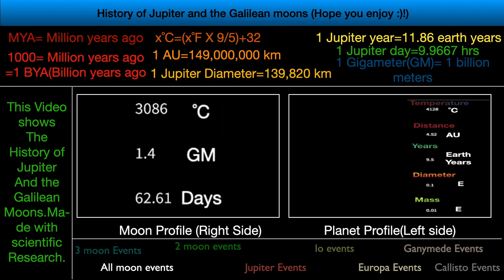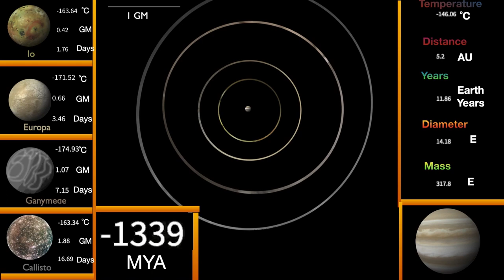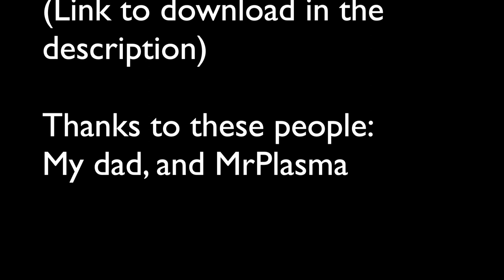History of the Jovian System in Graphic Details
yay it is here.Also plz dont mind bugs idk why the get in there.
This video is about the history of Jupiter and moons.

This took about 2 weeks

No copy and not bad comments, they will be deleted